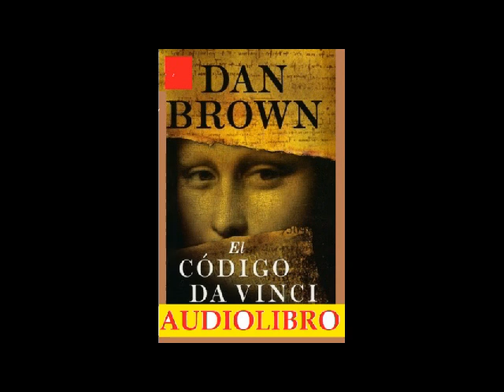El codigo Da Vinci 2 de 2